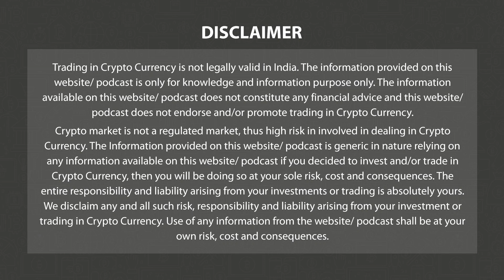FTX collapse: Hack Furore | Binance Vs FTX Day-6 | 3.0 TV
3.0 TV is a news channel which gives you the latest news on blockchain and cryptocurrency on a daily basis which include Bitcoin (BTC), Ethereum, LUNA, UST, DogeCoin, etc. We also give information related to NFTs, Metaverse, crypto scams and other educational information.

FTX collapse: हैक का हंगामा
नमश्कार,
स्वागत है आपका 3.0 टी.व्ही. के ख़ास एपिसोड &quot;क्रिप्टो क्राइम्स&quot; में
मैं संदिप कसालकर
गरीबी में आंटा गिला... पहलेसे लूट चुके इंसान को कोई क्याही लूटेगा लेकिन, क्रिप्टो की दुनिया में ऐसे भी ठग मौजूद हैं, जो
किसी भी तरह से ठगी को आँखों के सामने से बेहद सफाई से अंजाम दे सकते हैं... दरअसल मैं बात कर रहा हूँ हाल ही में
collapse हुए cryptocurrency एक्सचेंज FTX की, जिसे भी हैकर्स ने नहीं छोड़ा है...
कहा जा सकता है कि मामला पहले से ही गर्म था और हैकर्स ने उसी का फायदा उठाते हुए कइयों को अपने जाल में बड़ी
आसानी से फसाया है। Collapsed cryptocurrency exchange FTX को weekend में unauthorized transactions की
एक सीरीज का सामना करना पड़ा। जिसके बाद users और analysts ने इसके मोबाइल एप्लिकेशन या वेबसाइट पर किसी
भी तरह से interact होने के खिलाफ कई चेतावनियां दीं।
11 नवंबर को FTX से जुड़े Wallets में लगभग 266.3 मिलियन डॉलर का outflow देखे जाने की बात से analytics firm
Nansen ने पर्दा उठाया था... इतना ही नहीं दूसरी तरफ United States में ऑपरेट की जाने वाली separate entity FTX
US से भी $73.4 million की चोरी को अंजाम दिया गया था...
चीजे यहीं नहीं रुकी बल्कि, Nansen data journalist Martin Lee के मुताबिक, दिन के उजाले में सेंध लगाने के बाद
alleged attack ने रात के अँधेरे में रफ़्तार पकड़ी, और इस तरह से FTX और FTX US से कुल $659 million का net
outflow हुआ... बता दूं कि यह पिछले सात दिनों में wallets के net outflows का लगभग one-third represent करता
है।
अटैक की जानकारी मिलते ही FTX US ने बचे हुए crypto को cold storage में मूव कर दिया है, दरअसल FTX US general
counsel Ryne Miller ने इस बारे में बताते हुए 12 Nov को इसकी पुष्टि कि की unauthorized transactions को अंजाम
दिया गया है...
वहीं दूसरी तरफ blockchain forensics firm Elliptic ने 12 Nov को अपने blog post में Ethereum, BNB Smart
Chain और Avalanche जैसे कई अलग-अलग tokens के drain की वजह से remove होने की बात कही है... हालांकि,
उन्होंने कहा कि 663 मिलियन डॉलर के drain में से, लगभग 477 मिलियन डॉलर के चोरी होने का शक है, जबकि बचे हुए
को FTX द्वारा secure storage में move किए जाने का अनुमान है।
FTX के Telegram group के एक administrator ने confirm किया कि एक्सचेंज को हैक कर लिया गया था और
potential security vulnerabilities के कारण users से FTX वेबसाइट का इस्तेमाल नहीं करने का आग्रह किया। इसके
साथ ही community administrator Rey ने लिखा, &quot; FTX साइट पर न जाएं क्योंकि यह ट्रोजन डाउनलोड कर सकता
है।&quot;

FTX के meltdown और apparent security breach को लगभग real-time में ट्विटर पर document किया गया था,
कुछ users ने दावा किया था कि FTX customers को SMS messages और emails मिल रहे थे, जो उन्हें ऐप और
वेबसाइट में लॉग इन करने का आग्रह कर रहे थे, जो उस समय से Trojan infected हैं।
बाद में ट्वीट करते हुए Kraken के chief security officer Nick Percoco ने बताया कि वे user’s identity के बारे में
जानते थे लेकिन publicly उन्होंने कोई और जानकारी शेयर नहीं की।
FTX का collapse बिलकुल फिल्मी तरीके से हुआ है, जहां हफ्ते की शुरुआत में FTX ने टॉप 3 दावेदारों में अपनी जगह बनाए
रखी थी, वहीं 7 Nov के आते ही इसके देखते ही देखते अर्श से फर्श पर आने का सिलसिला शुरू हो गया। CoinDesk report
ने FTX empire के trading partner Alameda के साथ relationship को trigger किया, जिसके बाद Binance CEO
Changpeng Zhao ने FTX से अपने पूरे FTT Token को निकालने की ट्वीट के जरिए घोषणा करने के साथ आग में घी
डालने का काम किया ... insolvency rumors के बीच Binance के इस एक कदम ने FTX के liquidity crises से पर्दा
उठाया, जिससे वह चाहकर भी उबर नहीं सका।
लाख हाथ पैर मारने के बाद, 11 Nov वह दिन था, जब former FTX CEO Sam Bankman-Fried ने FTX, FTX US और
Alameda Research के लिए bankruptcy फाइलिंग की...
ऐसे में FTX Trading ने अपने bankruptcy petition में बताया है कि इसके पास assets में $10 billion से $50 billion,
liabilities में $10 billion से $50 billion और 100,000 से भी ज्यादा creditors मौजूद हैं...
इतना ही नहीं Bankruptcy Filed FTX के CEO के रूप में John Ray III ने पदभार संभाला है.
खैर आज के लिए इतना ही, ऐसी ही दिलचस्प और लेटेस्ट न्यूज़ अपडेट पाने के लिए के लिए सबसे पहले like &amp; share करें
भूलें!